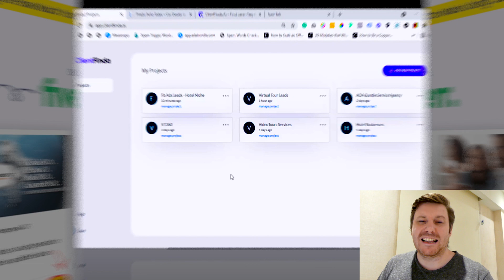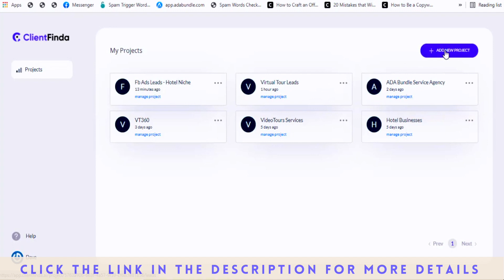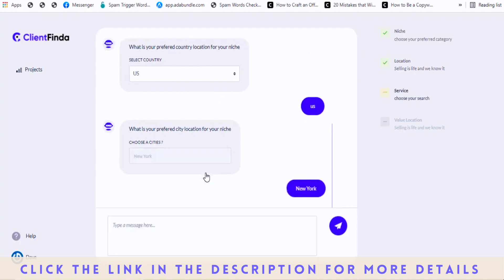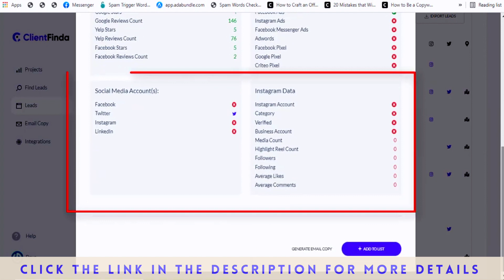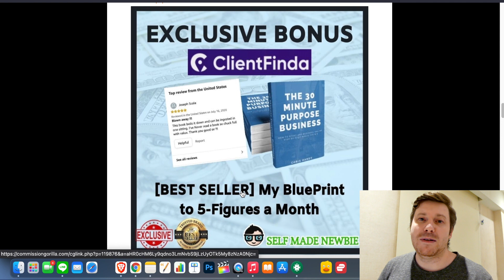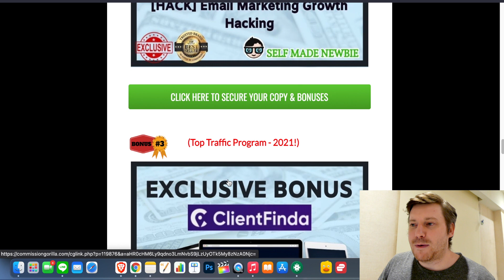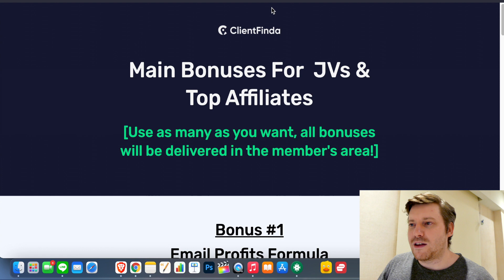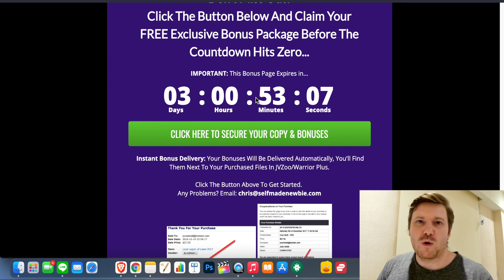CLIENTFINDA REVIEW 🛑 WATCH FIRST 🛑 Honest Client Finda Review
What is ClientFinda?
Welcome to this ClientFinda Review. ClientFinda.AI is a Breakthrough App that Automatically Finds Laser-Targeted Buyer Leads In the most profitable Niches Across the USA, Using AI-Assisted Deep Search In Just 45 Seconds Flat…

ClientFinda uses the combined power of Artificial Intelligence(AI), Natural Language Processing(NLP) & Machine Learning(ML) to carry out a deep search for quality buyer leads. All you need to do is answer a few questions and boooooooooom…
The real problem your subscribers have is “How to generate buyer leads”… They’ve bought several apps in the past with agency and commercial rights, now with ClientFinda, they can effortlessly find laser-targeted & pre-qualified leads that they can sell their services to.

With ClientFinda, you can;
Search & Find ultra-targeted leads using our advanced algorithm Experience the combined power of Artificial Intelligence, Natural Language Processing & Machine LearningEasy to use. No Coding Or Technical Skills RequiredFully Cloud Based. Nothing to download or installSave time, money & other resources by targeting ONLY hot leads who are ready to buy your service gigs.

SPECIALS:
Sometimes I get OTO’s and Upgrades to give away for FREE after Products are launched.

(VIP Content, Limited)